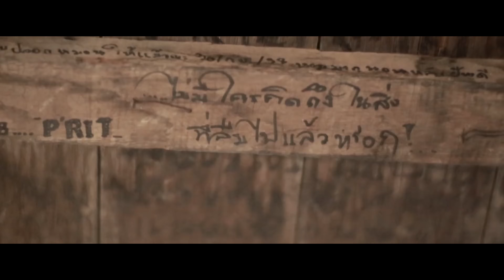บอกตัวเอง ROOM39 Feat.โป่ง ปฐมพงศ์ | MV COVER NANA FILM 2015-2019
ขอบคุณเพลงต้นฉบับจากพี่ๆวง Room39 และค่าย Love Is มา ณ ที่นี้ด้วยนะครับโดยส่วนตัวผมชอบเพลงนี้เอามากๆเลยจึงอยากขออนุญาตมาใช้ประกอบภาพนะครับ

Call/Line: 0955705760